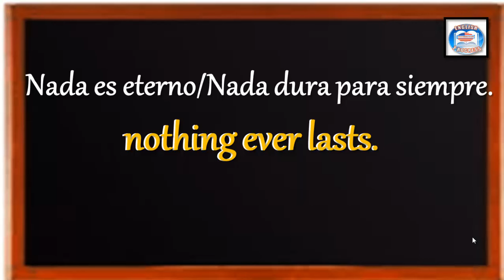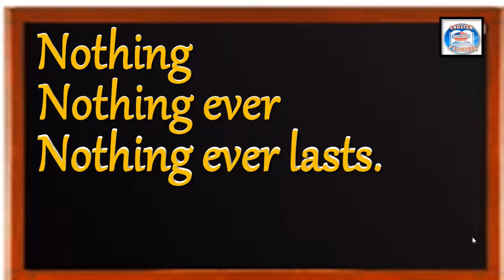👉106 ¿CÓMO SE DICE EN INGLÉS? NADA ES ETERNO/NADA DURA PARA SIEMPRE.